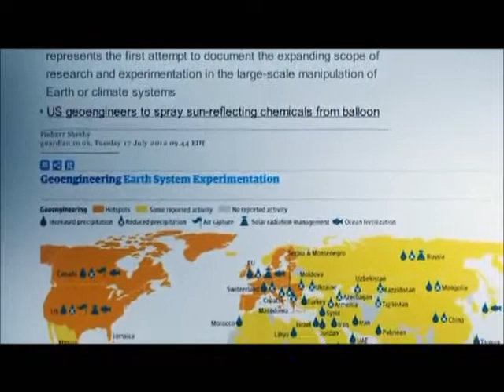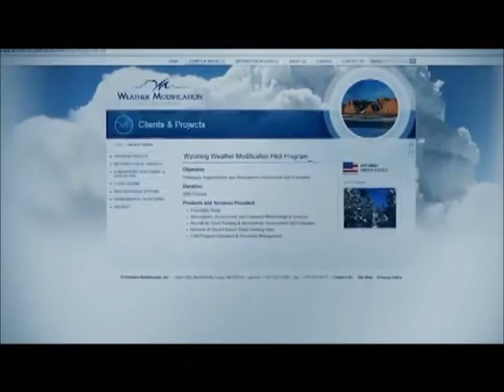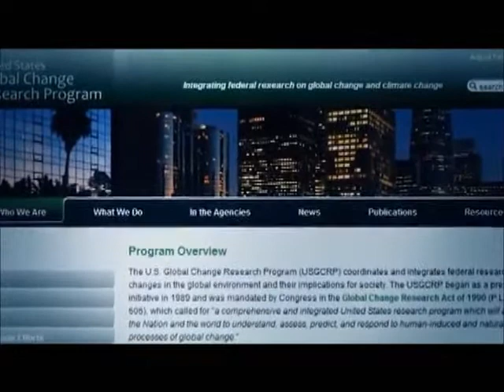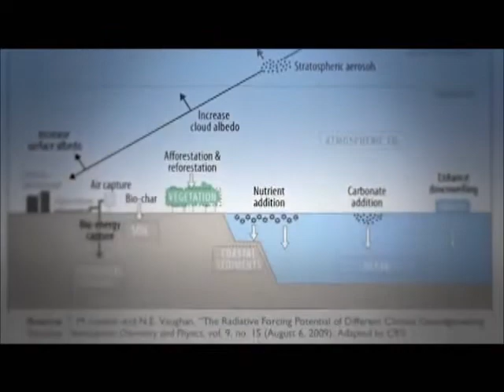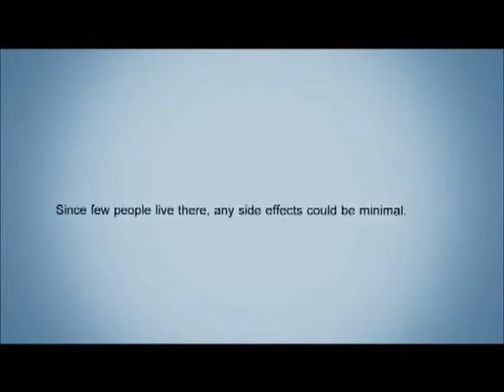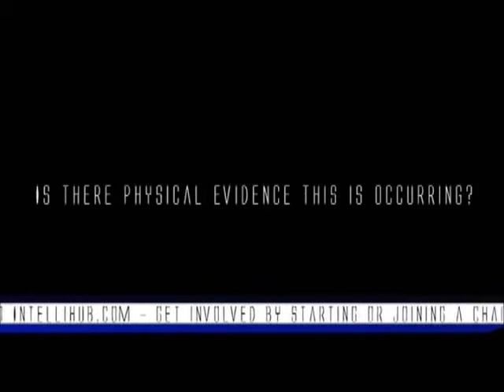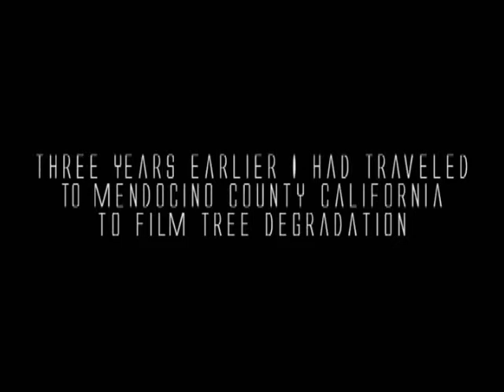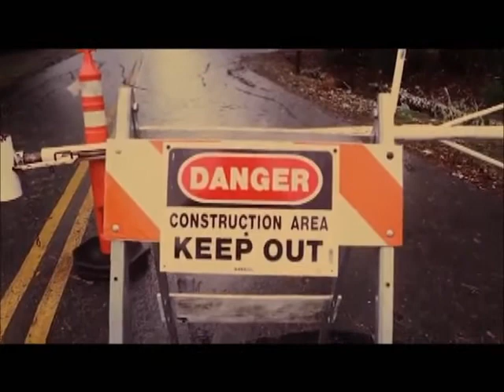Geo-engineering- the dying of the trees pt.3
Clip from the Documentary Shade.Gov.officials and geoenginners have been deploying aerosols into the atmosphere for years, proposing to spray 10-20 million tons of aluminum oxide with other toxic chemicals into our sky annually. These programs are being deployed with NO studies or research whatsoever on the health effects from spraying aluminum,barium and other chemicals.